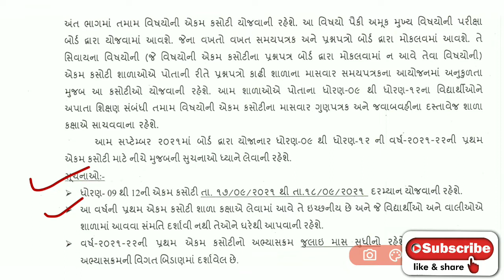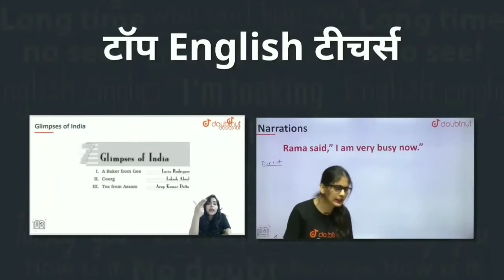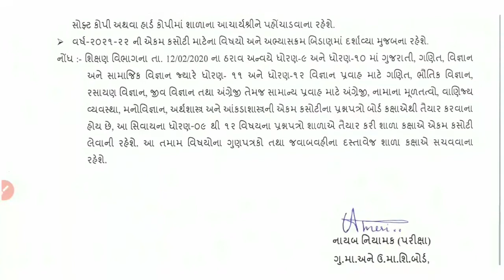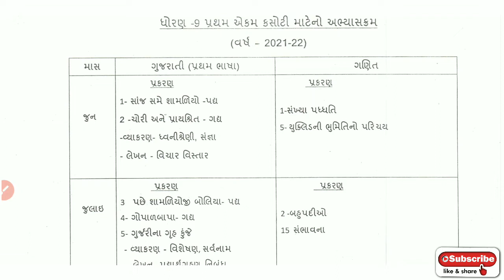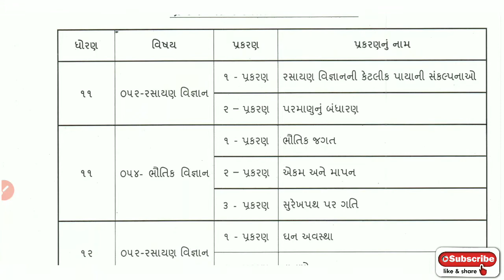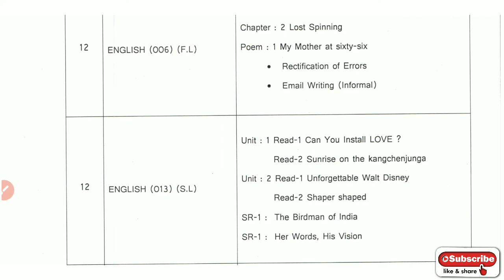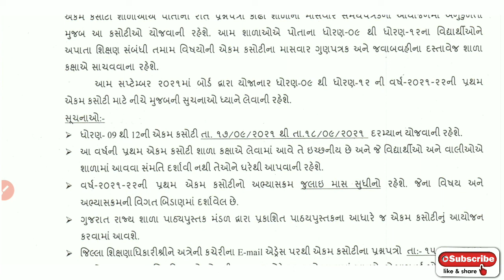ધોરણ ૯ થી ૧૨ એકમ કસોટી સપ્ટેમ્બર 2021|| Std 9 to 12 ekam kasoti September 2021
ધોરણ ૯ થી ૧૨ એકમ કસોટી સપ્ટેમ્બર 2021|| Std 9 to 12 ekam kasoti September 2021 || ekamkasoti paper

1) Bas apne Doubt ki photo kheecho
2) Sawal ko crop karo
3) Turant Video solution pao

4 crore se jaada bachee karte hai Doubtnut App ka istemaal

boardexamstd10maths(basic)paperstyle2021-22
dhoran10buleprintboardexam2021-22
std10newpaperstyleboardexam2021-22
dhoran10buleprintboardexam2021-22
newpaperstyleboardexam2021-22
newbuleprintboardexammarch2021-22